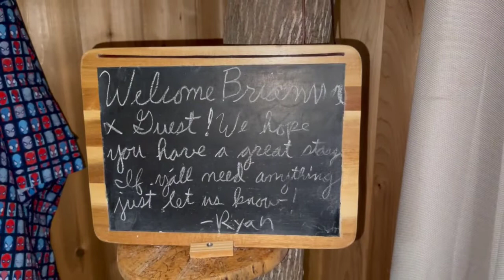We Stayed in a TREEHOUSE! Treasure Hunt Treehouse AirBnB in Kennesaw, GA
Hey weekenders! Last weekend, we spent Bri’s birthday staying in a super romantic treehouse AirBnB right outside of Atlanta! Come with us as we give you a tour of the space!

(we also left a review)